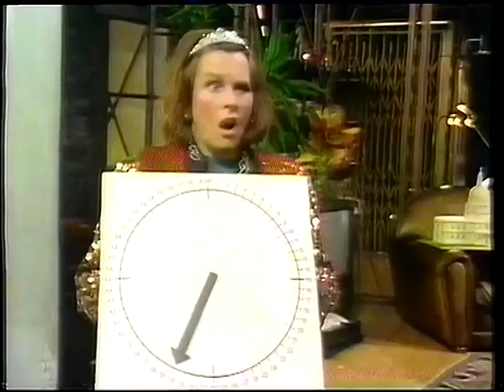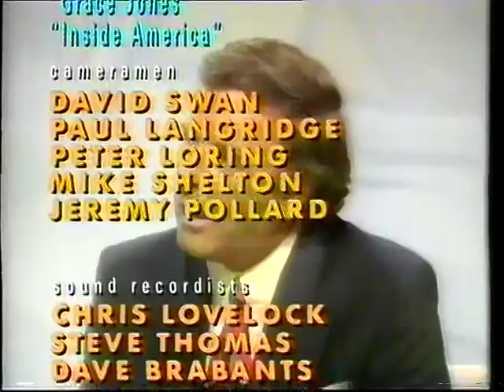'The Full Wax' - Ruby Wax Compilation Show - BBC1 1992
Ruby takes it easy, as does the shows budget, with this trawl back through her recent archive, featuring...

Jennifer Saunders, Joan Rivers, Grace Jones, Mike McShane, Taffy Turner/ Mo Gaffney and Dot Cotton herself June Brown.  Special mention for Taffy's section, the 'Psychics' are hilarious, they all appear not to be acting, the only one I'm not sure about is the Ethel Merman impersonator, but she's so crazy, it just could be real ;-)